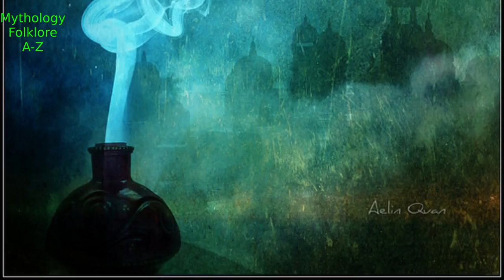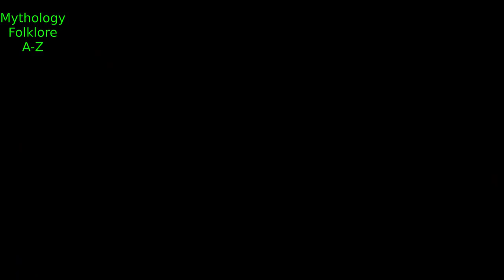Solomon & The Demon Epphipas: Testament of Solomon (Part 18): Demonology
Solomon & The Demon Epphipas: Testament of Solomon (Part 18): Christian Mythology & Demonology

While the city of Jerusalem flourished, an Arabian wind Jinn called Epphipas, terrorizes the lands and cities of the Arabians, and draws the attention of the king Solomon.

Source / Bibliography:
The Testament of Solomon (Testament Key of Solomon)